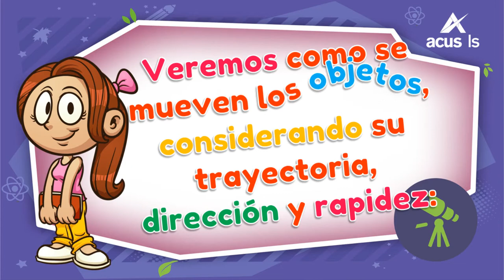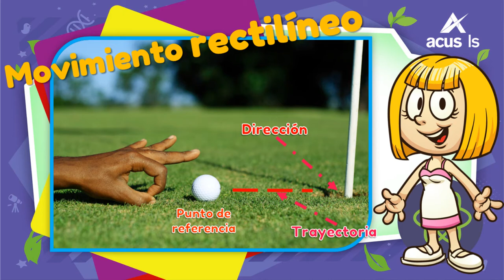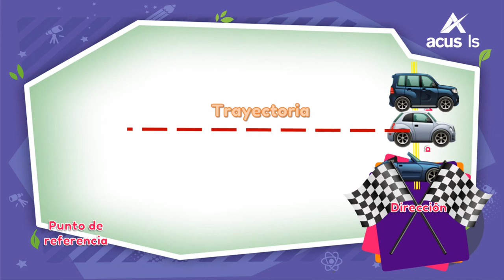14217_Movimientodelosobjeto (Escenario)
Movimiento de los objetos con base en el punto de referencia, la trayectoria y la dirección. (Escenario)